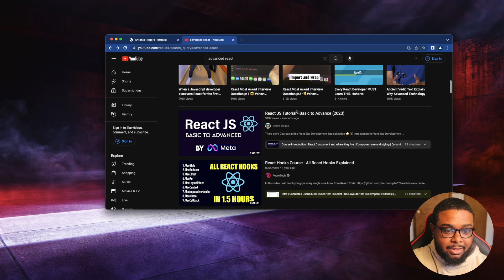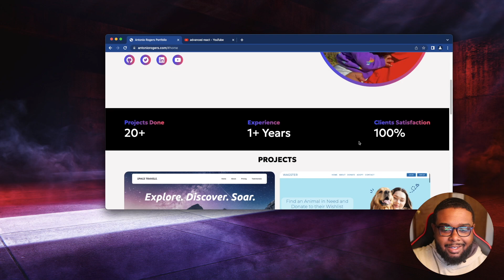(Day 184) Coding Journey: Advanced React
Projects I am still currently working on:
Premium Caps E-commerce